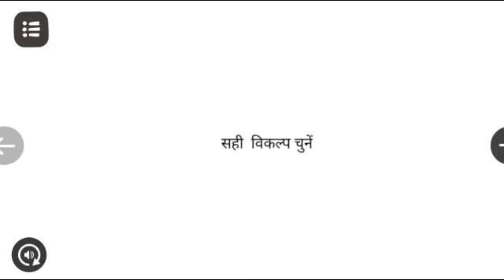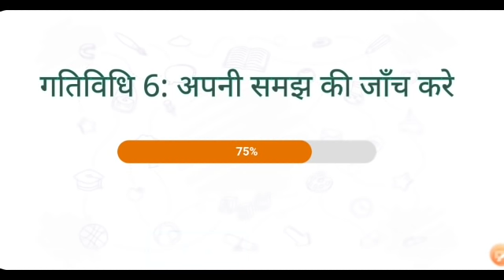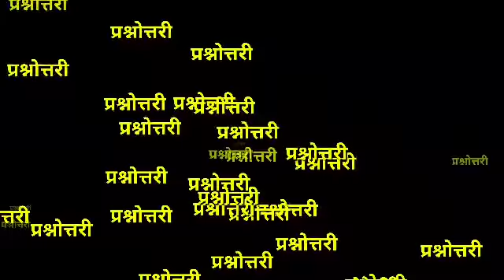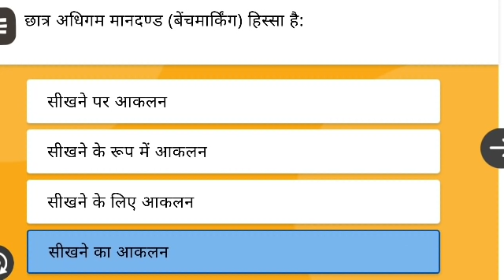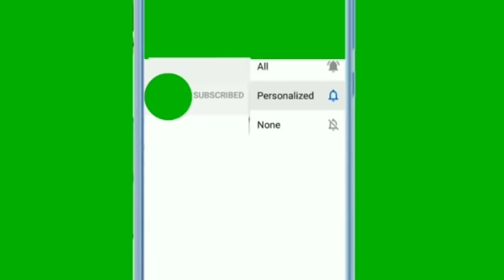🔴गतिविधि सहित सभी प्रश्नोत्तरी,सिर्फ 5 मिनट में।(मॉडयूल-7)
मॉडयूल-7(कोर्स-विद्यालय आधारित आकलन) के सभी प्रश्नों के उत्तर आप जान पाएंगे।

     "निष्ठा" प्रशिक्षण मॉड्यूल-7 प्रश्नोत्तरी का मिलान आप इन प्रश्नों से करके आप देख सकते हैं कि निष्ठा प्रशिक्षण में आपने कितना सीखा है।शिक्षक साथी पूर्ण मनोयोग से प्रशिक्षण के सभी पार्ट देखें,पढ़ें और समझें।इस प्रशिक्षण के सभी भागों को पूरा समय दें, एक प्रशिक्षण के लिए 5 दिन का समय दिया गया है।
इस प्रशिक्षण में सीखने के लिए बहुत कुछ है,इसलिए किसी भी प्रकार की जल्दबाजी ना करें।मेरा ये वीडियो सिर्फ आपकी की हेल्प के लिए है ताकि आपको अपनी प्रशिक्षण पूर्ण करने में मदद मिल सके।एक शिक्षक के तौर प्रशिक्षण को लेकर अपनी शिक्षण दक्षताओं को बढ़ाए, ऐसी मेरी शुभकामना है।💐🙏